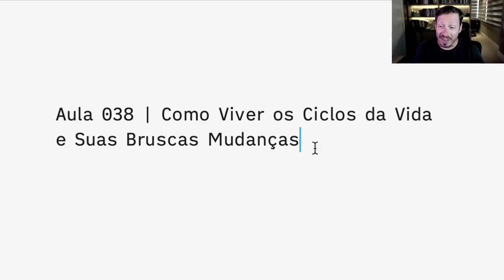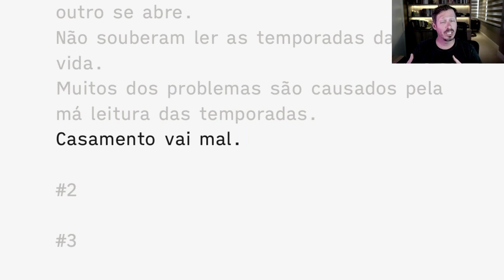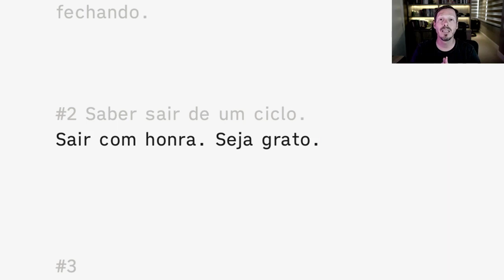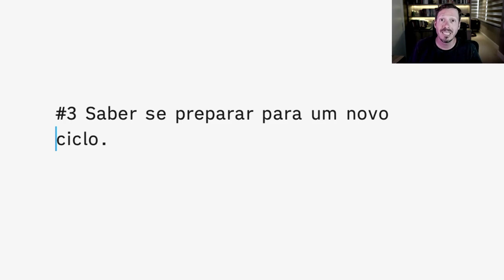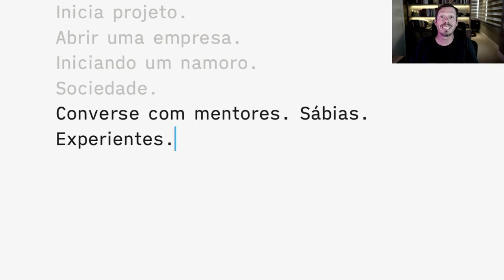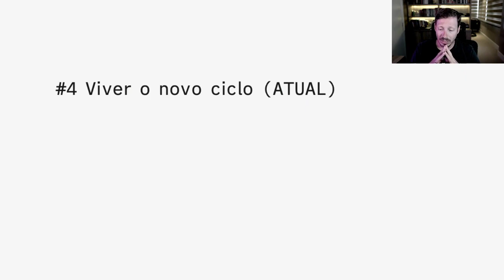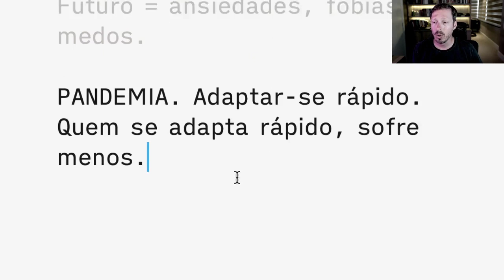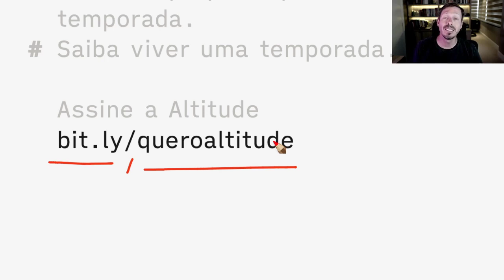Aula 038 | Como Viver os Ciclos da Vida e Suas Bruscas Mudanças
Nesta aula, vou tratar dos ciclos e das mudanças que passamos na vida. Você aprenderá 4 lições que você precisa saber sobre como viver mudanças e transformações da vida. Ao final da aula, deixe um comentário. Bora crescer!